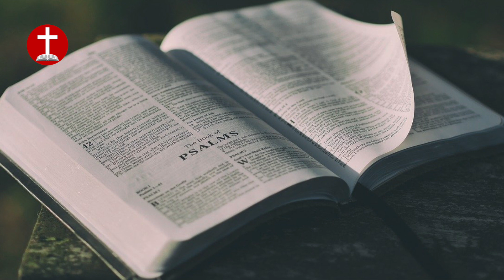QUELLE EST LA TEMPERATURE DE L'ÉGLISE AUJOURD'HUI ? (Partie 3) - Alain NGOMA